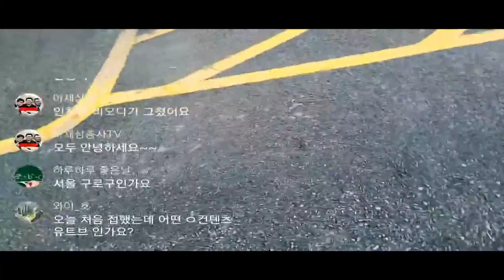퇴근길 V로그